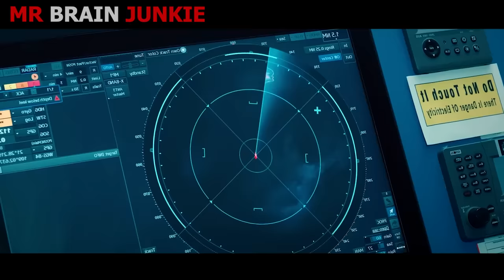Giant Sea Creature Traps The Humans Onto An Island Filled By Monsters